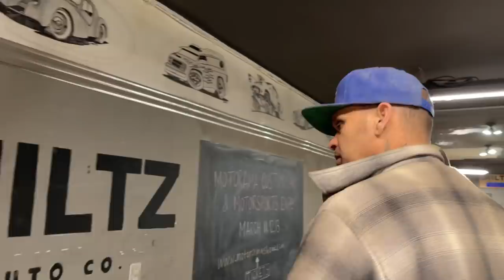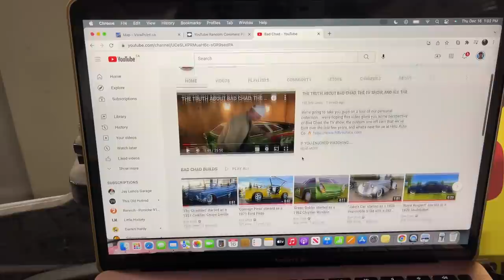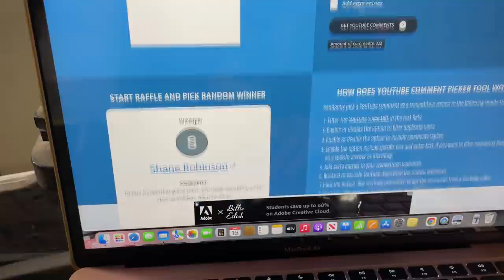Fabricating Gussets using a Paper Pattern for Custom Built Chassis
We're going to show how to fabricate gussets that have complex angles by making a paper pattern and transferring it onto 1/8th plate. The purpose of a gusset is to add integrity and strength to all of the chassis components. We have the chassis flipped upside down for this application 🔥

MAILING ADDRESS:
Hiltz Auto Co.
RR3
Canning, NS
B0P 1H0